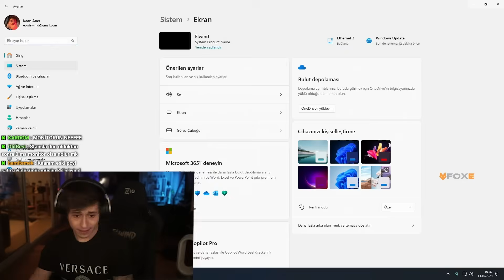SON 5 YILIN EN BÜYÜK STANSFIELD ELWIND KAVGASI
Editör:@Ruepochlol